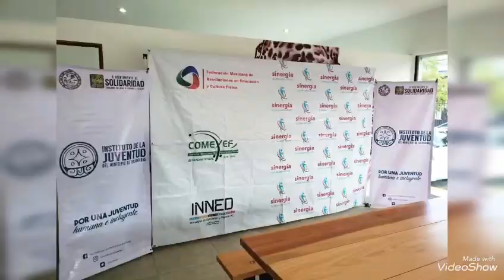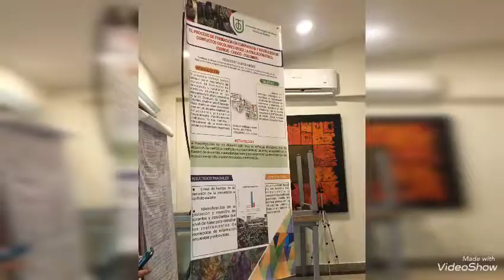Gira Nacional en Quintana Roo.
Compartimos un poco de la gira de trabajo Sinergia Quintana Roo.
Solos podemos hacer muy poco; unidos podemos hacer mucho.
Gracias por hacer Sinergia.